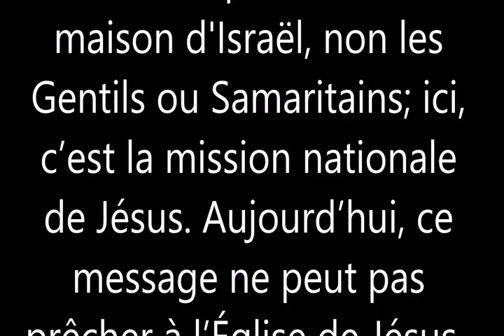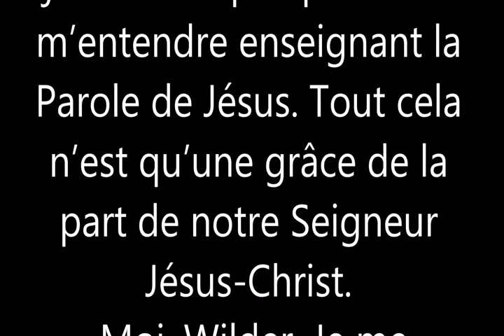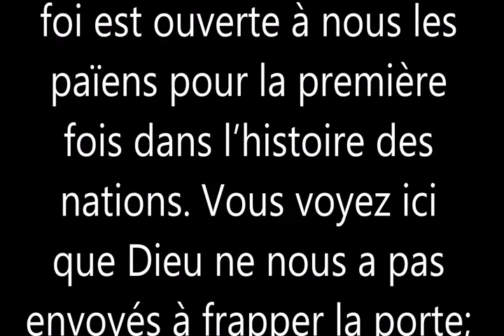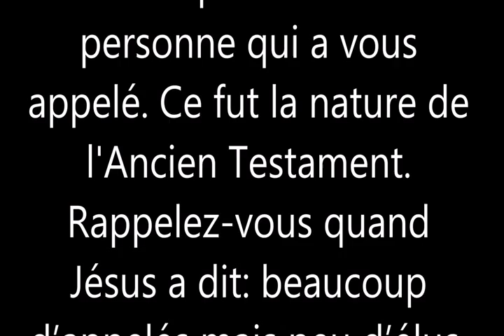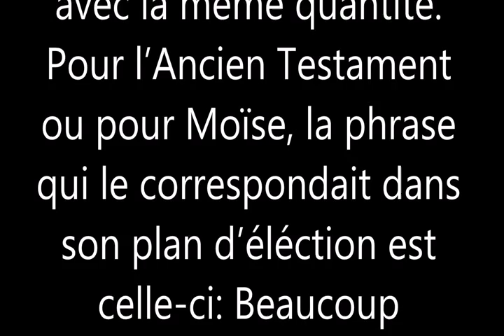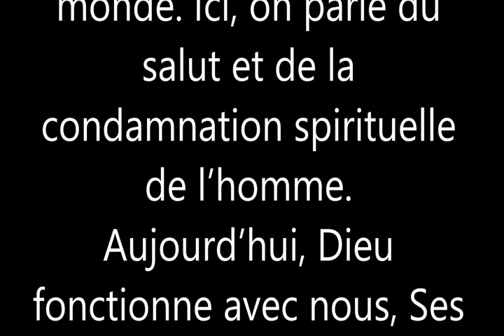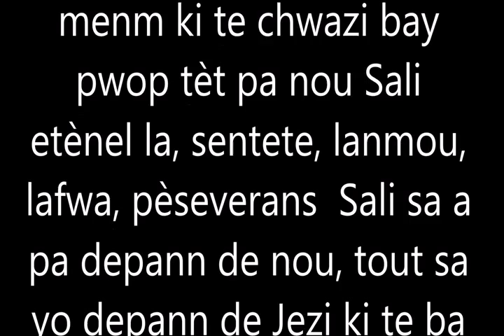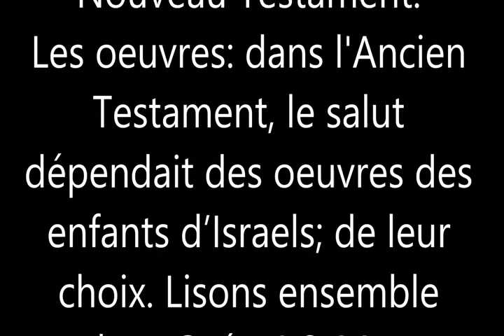l'ABOLITION DE L'ANCIEN TESTAMENT#2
Lecture dans l'Ancien Testament pour le salut ou bien pour une justification sociale ou économique, c'est demeurer dans la mort, cela veut dire que Jésus n'est pas encore mort pour cette personne là.